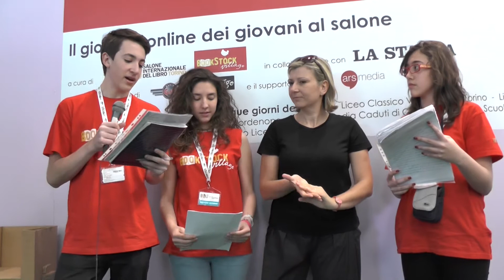Bookblog intervista Benedetta Bonfiglioli